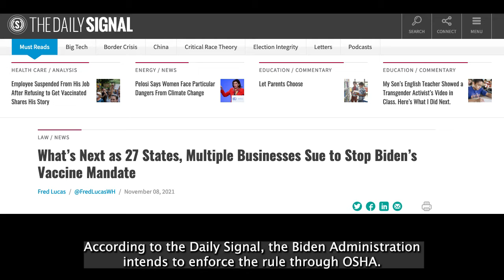Arkansas Pushes Back Against Federal Vaccine Mandate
Arkansas has joined other states in a coalition to push back against the Biden Administration's vaccine mandate.